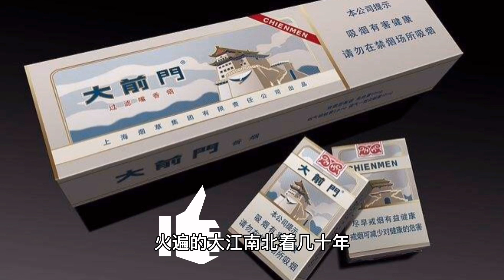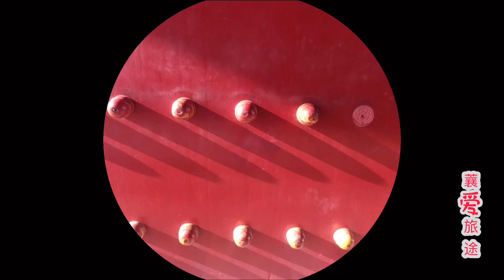告诉你个秘密，北京人和外地人说的的前门不是一座城门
昆仑流石
到底哪座城门才是北京的前门，中国公路零公里处藏在一个城门洞里，告诉你个秘密，北京人和外地人说的的前门不是一座城门